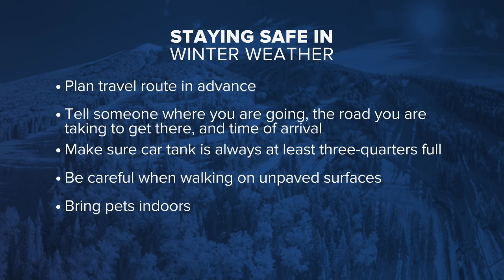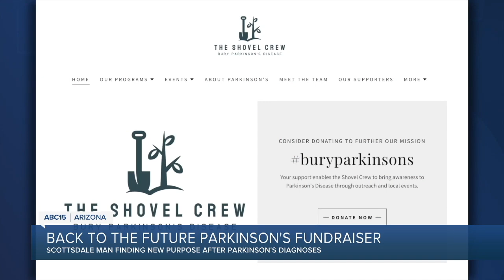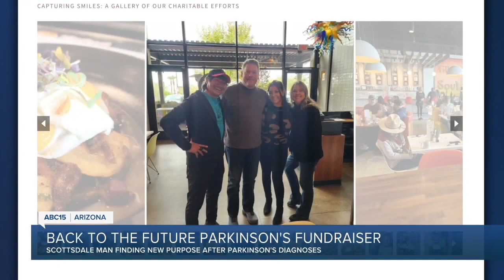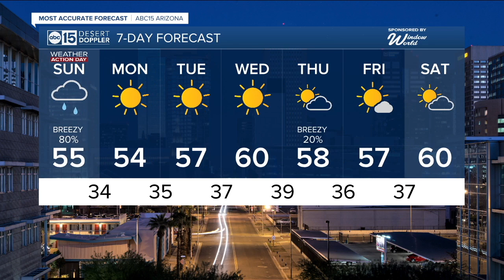Latest headlines: 10 people displaced in separate home fires and 'Saving Arizona Blood Drive'